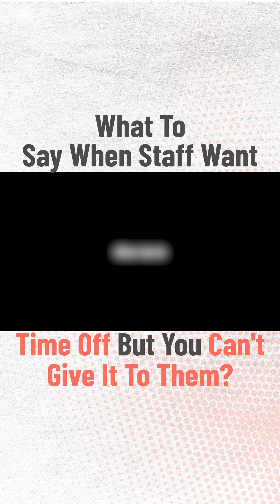Here’s what to say when staff want time off but you can’t give it to them ▶️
Vacation time can drive you crazy. You have staff taking off at the same time. Then before you know it you have 6 clinicians off and wondering how did that happen?

And then having to have those uncomfortable conversations with staff who wants off at the same time you already have too many clinicians off.

However, all this can be solved by having one simple and proven vacation policy in place that doesn’t piss off your staff. And that’s what we talked about on a recent community live call.

What is your vacation policy in your clinic? 👇